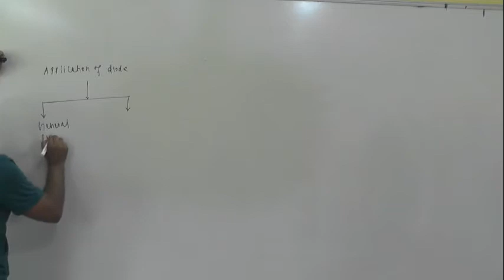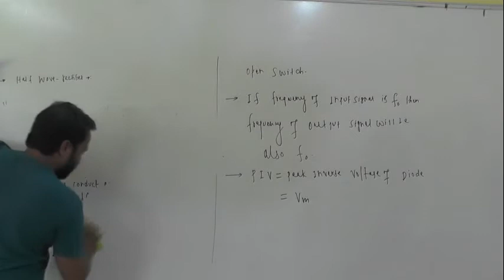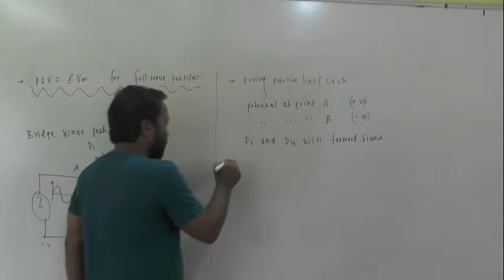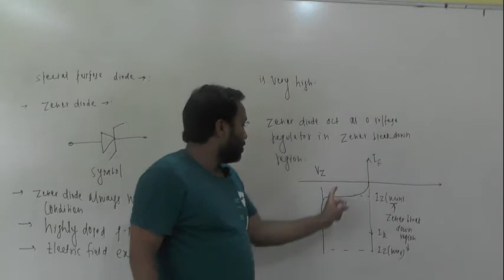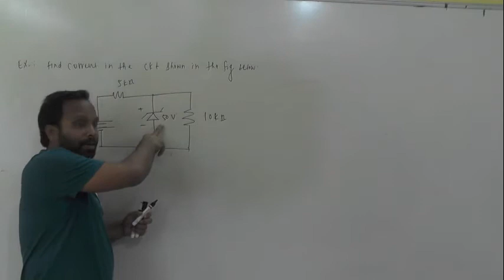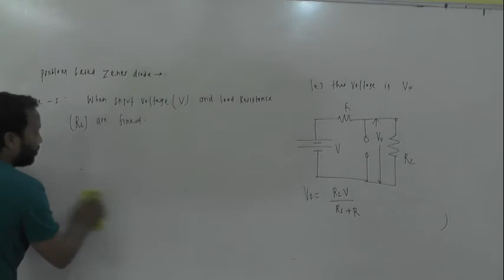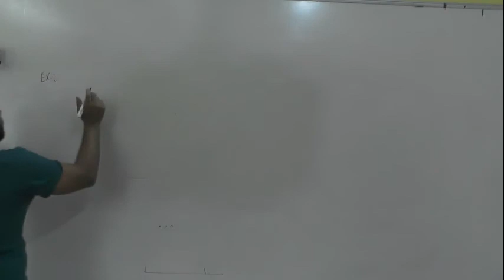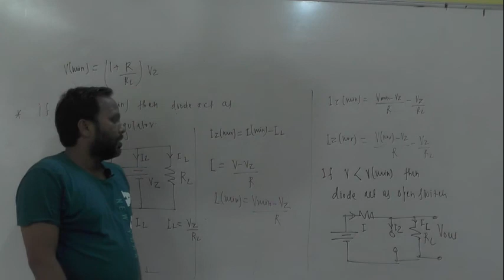SEMI CONDUCTOR 5